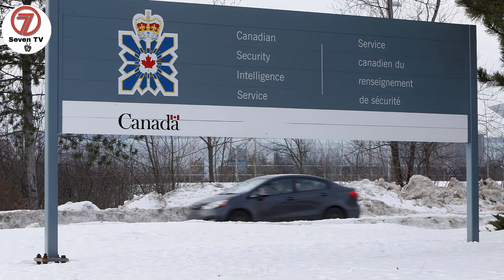Top 10 Secret Agencies In The World | Best Intelligence Agencies (Urdu/Hindi)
In this world there are many best secret intelligence agencies .ISI and RAW are one of the most famous secret agencies of Pakistan & India .
In this video we discuss top 10 secret intelligence agencies of world.
Watch complete video for more interesting information.
Note : This video is just for fun and education purpose .